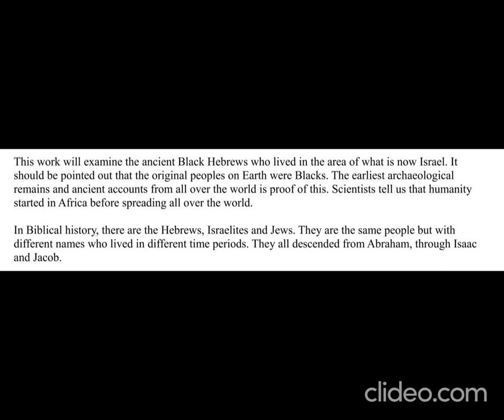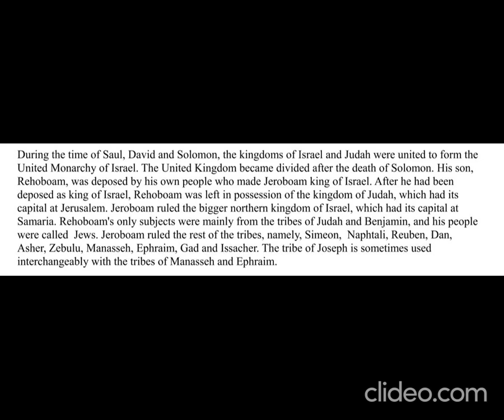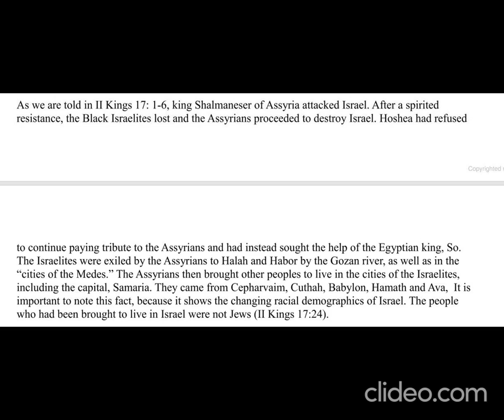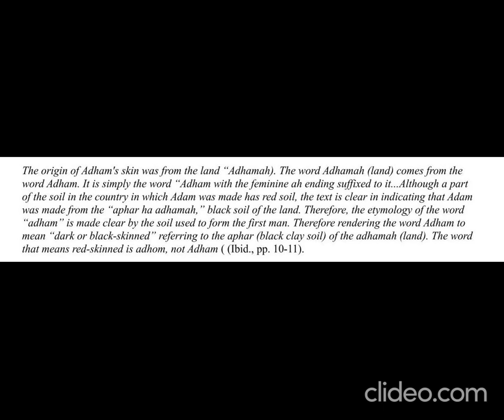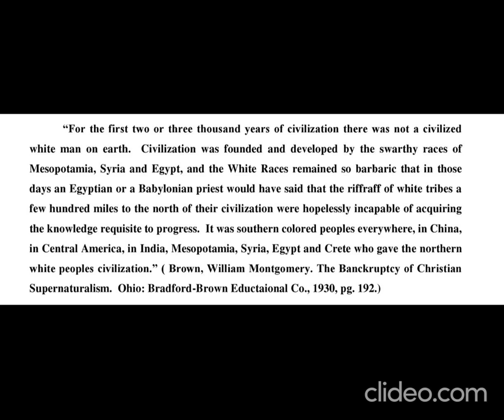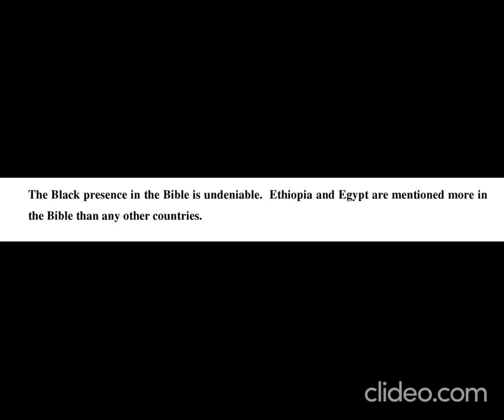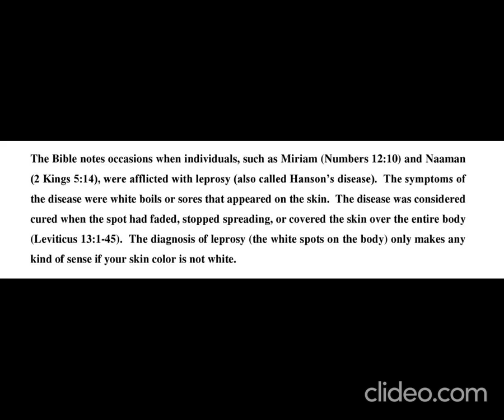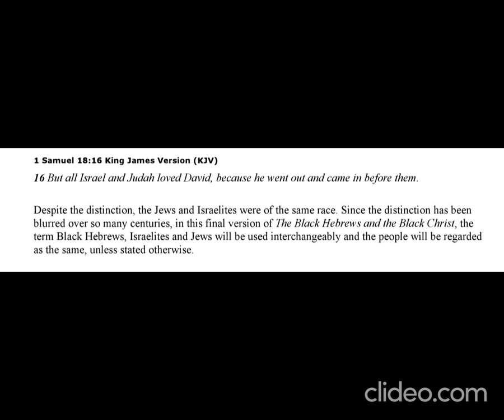Secrets Of The Black Hebrews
Black Hebrew secrets